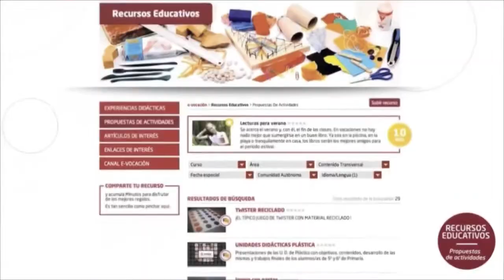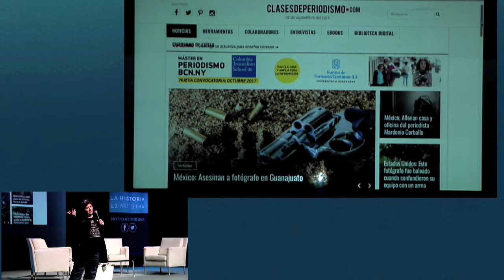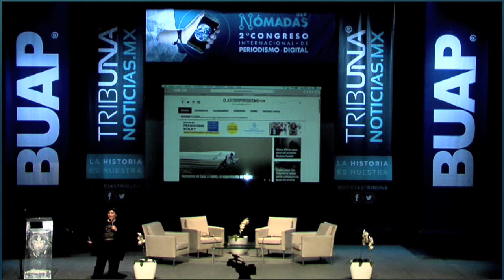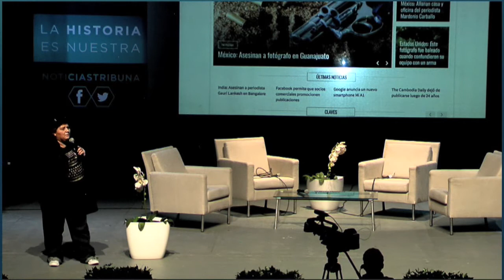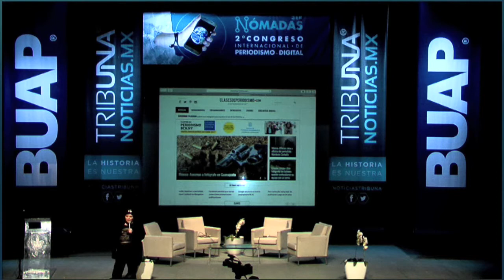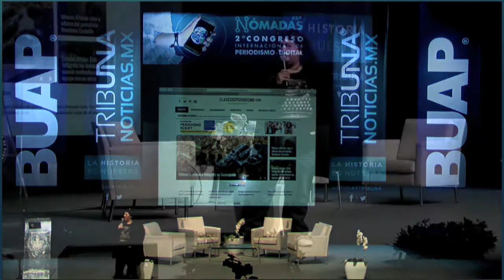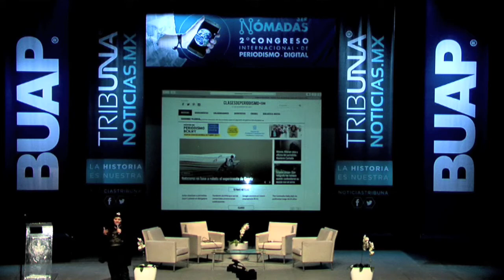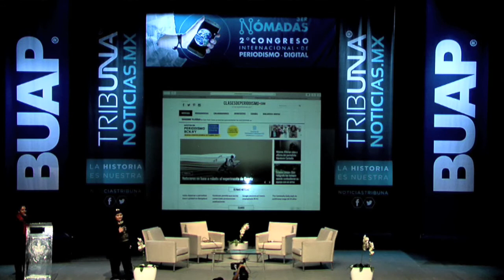Redacciones y audiencia, nuevos retos - ESTHER VARGAS